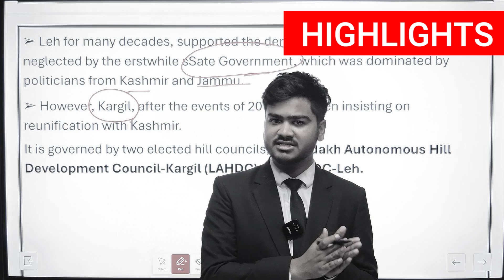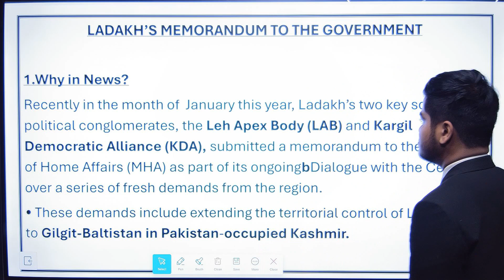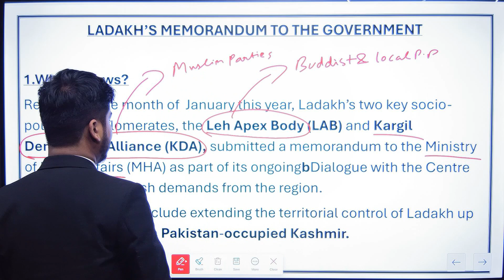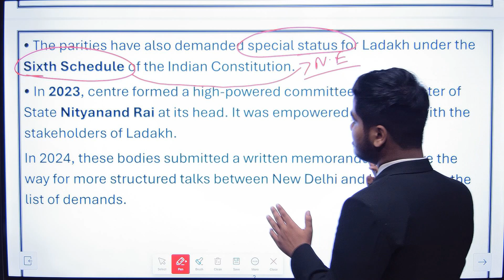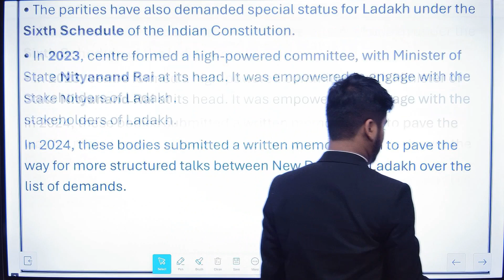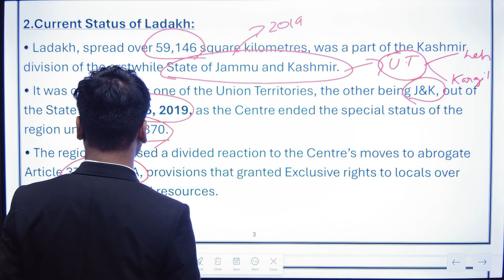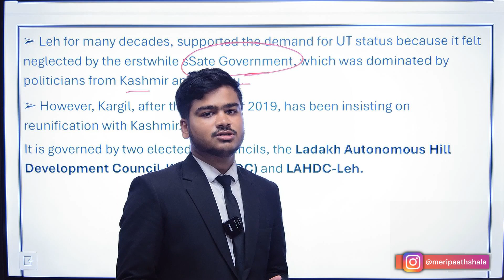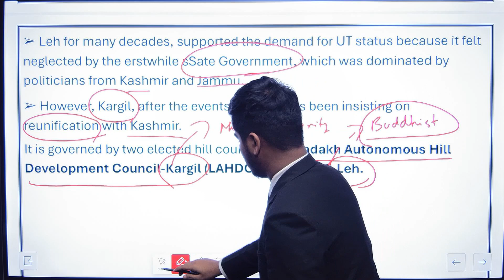CURRENT AFFAIRS SERIES FOR CLAT / AILET 2025, LECTURE - 08 | PAATHSHALA CLASSES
FREE YOUTUBE SERIES FOR CLAT / AILET 2025